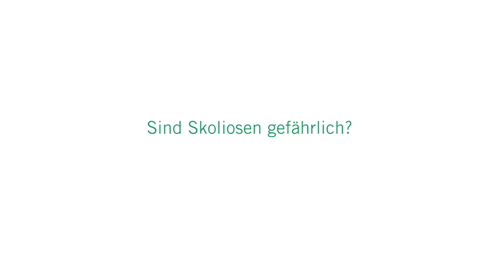Skoliose: 3 Fragen 3 Antworten | Asklepios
Ein krummer oder schiefer Rücken bei Kindern und Jugendlichen kann auf eine Skoliose hinweisen. Dabei wächst die Wirbelsäule nicht normal weiter, sondern biegt sich zur Seite und die einzelnen Wirbel verdrehen sich. Ungleich stehende Schultern und ein schiefes Becken sind Anzeichen einer Skoliose. Die Ursache dieser Wirbelsäulenverkrümmung ist unklar. Klar ist nur, dass Mädchen viel häufiger als Jungen von einer Skoliose betroffen sind. Dr. Hüseyin Übeyli, Leitender Arzt der Wirbelsäulen- und Skoliosechirurgie an der Asklepios Klinik St. Georg
spricht über die Risiken einer Skoliose, über die Behandlung der Fehlstellung und über Skoliosen bei älteren Menschen.